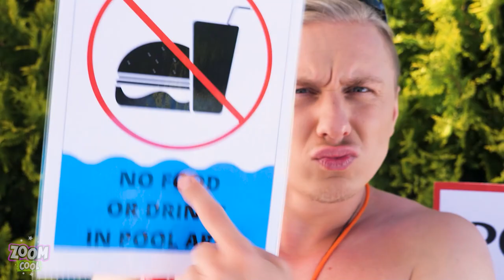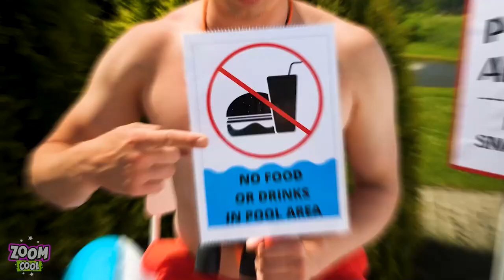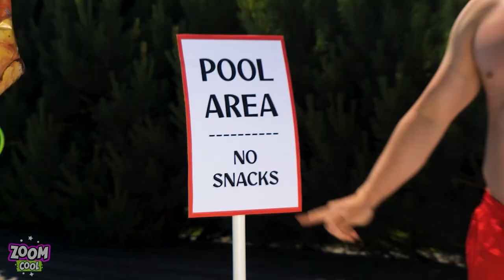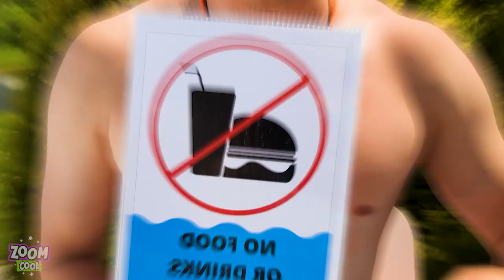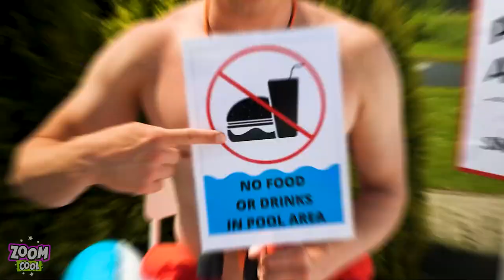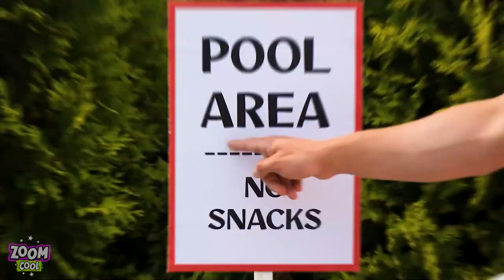This Is How We Sneak Snacks Into Pool! || Funny Moments, DIY Ideas by Zoom Cool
Can you imagine how much fun it is to sneak snacks into the pool and enjoy them with your best buds! But it is not always as easy as you imagine to sneak food anywhere you go, right? Can these sneaking hacks save them from getting busted? In this funny video, we’ll show you the ultimate food sneaking life hacks, so grab a pen and start making notes y'all!